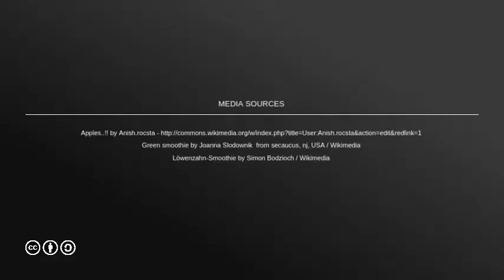Parasite Cleanse Diet Recipe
parasite cleanse diet recipe IS important to enable you to fasten the cleanse process and ensure faster results.
Start with water in the morning with lemon/lime and cayenne pepper
20 mins later water with 2 Tbsp apple cider vinegar
Lunch can be a green juice with celery,cucumber apple and parsley. or celery, cucumber, ginger and apples.
Ensure you use green apples. Don't want too sweet foods will feed the parasites and beat the point of the cleanse.
Dinner can be more Green juices as much as possible or a blended drink if you can't handle juices. E.g kale, mango, banana and 2 cups water.